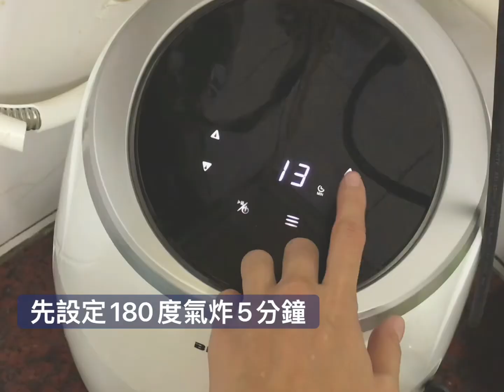全聯美食《氣炸天婦羅》外酥內軟喲！